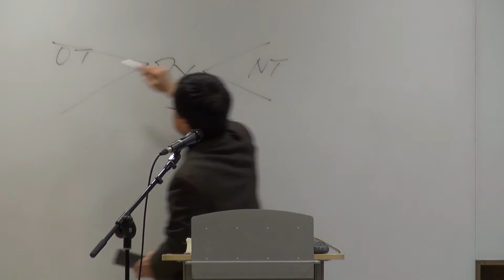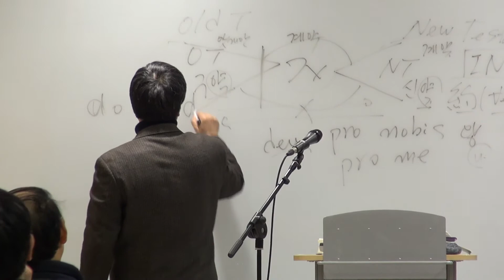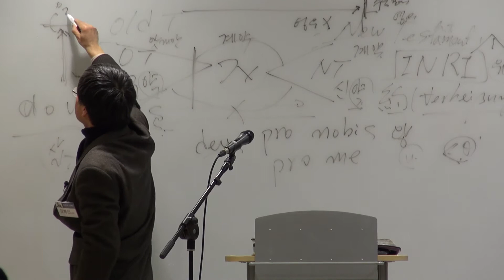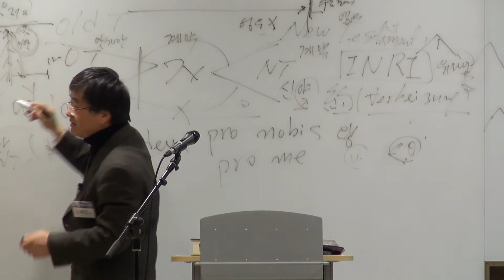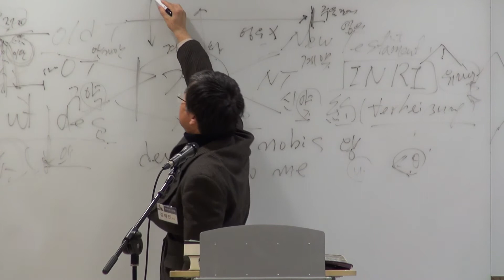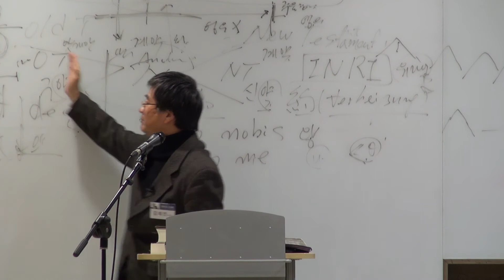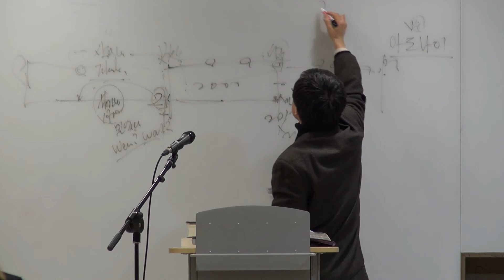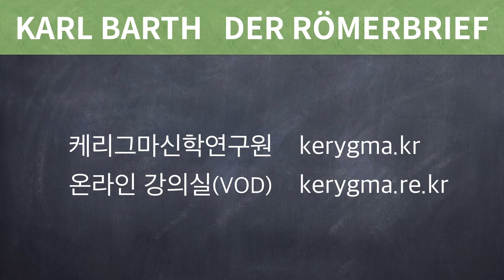[칼 바르트 로마서(2판) 강의] 8강 롬 3:31-4:8 (김재진 교수)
칼 바르트 로마서 강의
제8강
롬 3:31-4:8

강의: 김재진 교수(케리그마신학연구원 원장)